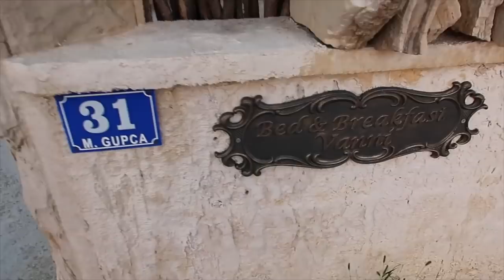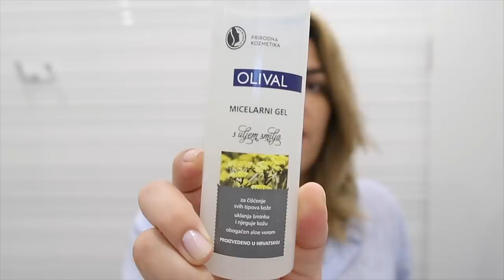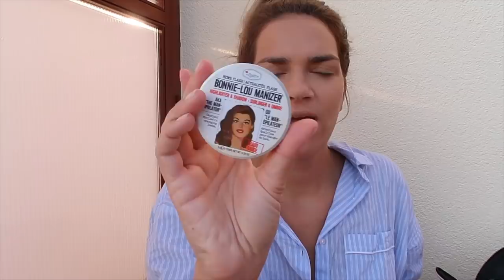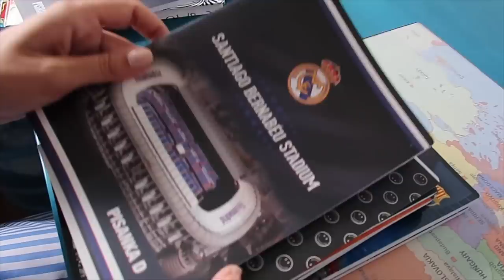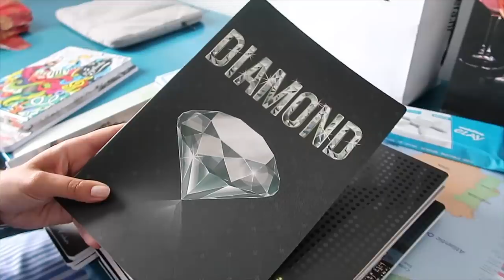ŠKOLSKI HAUL sa nećacima+ MORE | VLOG | Mashinthebeauty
Zaletila sam se na dvije noći u Privlaku kraj Zadra sa mojom divnom Lidijom. Nju možete pratiti na IG: mylittlezagreb; Smještaj u kojem sam bila možete pronaći ovdje
Nakon mora sam otišla Luki na 13. rođendan gdje su mi pokazivali što su si kupili za školu!